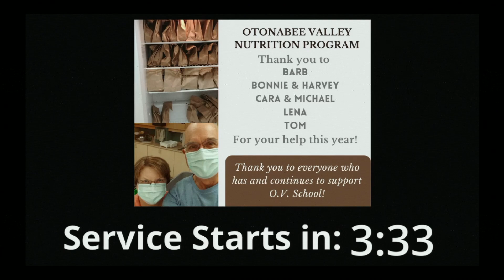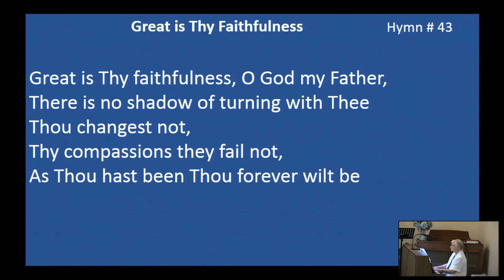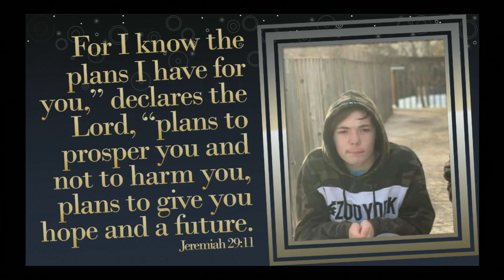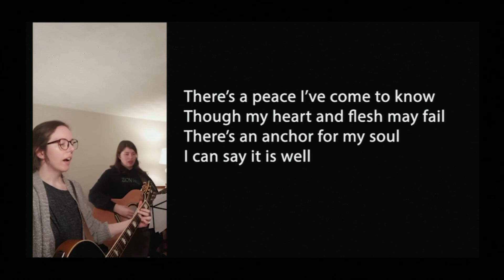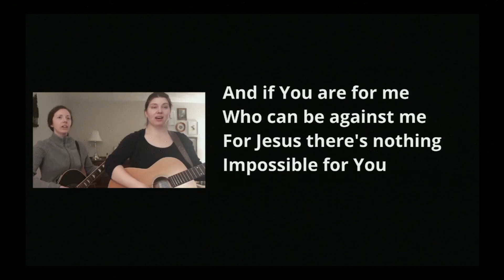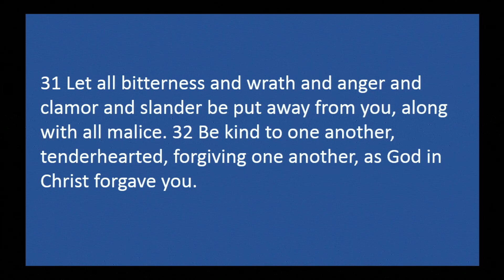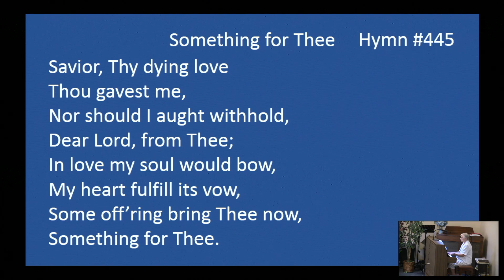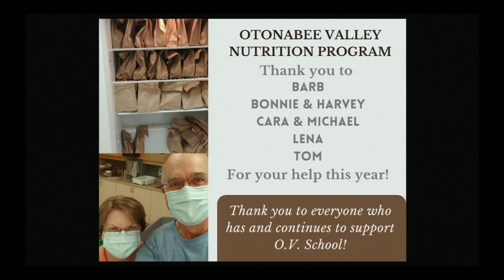June 27, 2021 UPLOAD